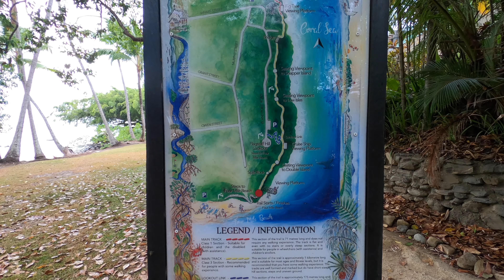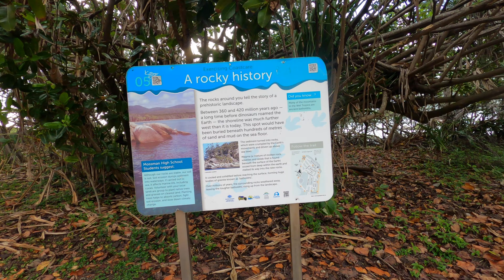Port Douglas Coastal Run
Port Douglas in the tropical region of Queensland,  this beautiful place which has the flat firm beaches to run on.  There are a couple of places to run I found on my recent holiday.  This run was taken from Flagstaff trail and finished on 4 mile beach.